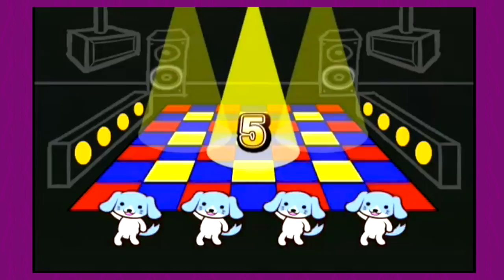WarioWare Smooth Moves ep. 5–Puppy Power Shameless Gaming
ARF! ARF! ARF!

Follow Supernova Thunder on Social Media!